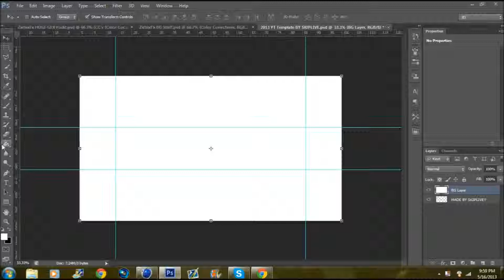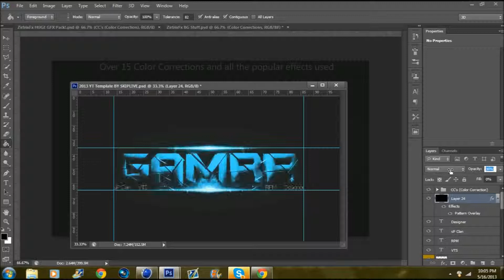Speed Art | sP Gamrr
Want one? Just message me and I will get to you as soon as possible!